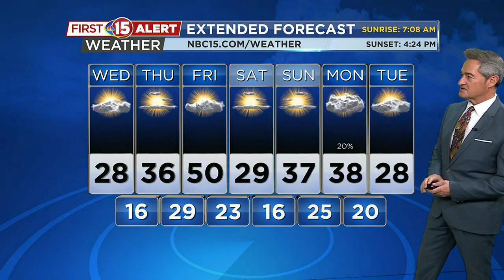Breezy and Mild Today with Showers Likely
Much Colder Wednesday